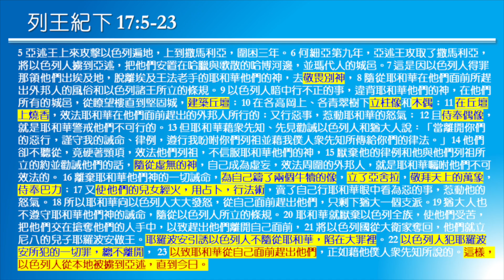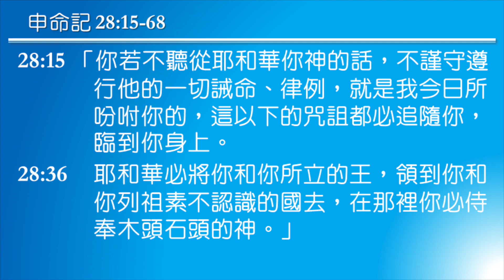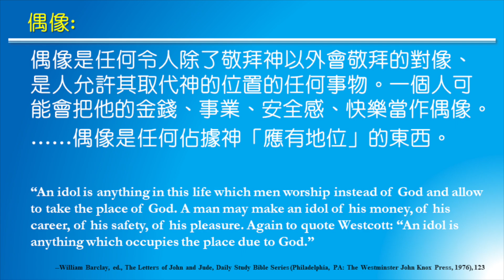【興亡之道】--列王紀下 17:5-23 by 詹嘉灝牧師 (2024-0707)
天行聖經教會 2024 年度主題：「門徒人生: Rise in the fear of God」之 【興亡之道】
經文: 列王紀下 17:5-23
講員: 詹嘉灝牧師
選總統呀今年! 睇一睇篇講道啦！
(其實...揀教會領袖都啱用。)